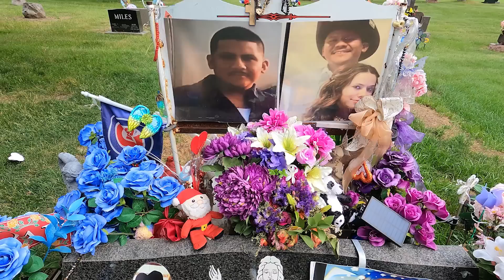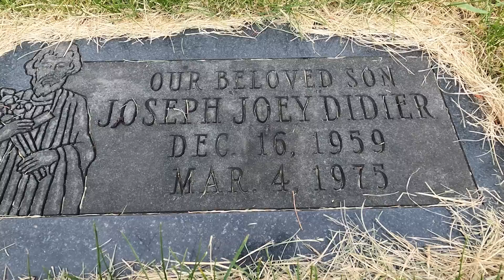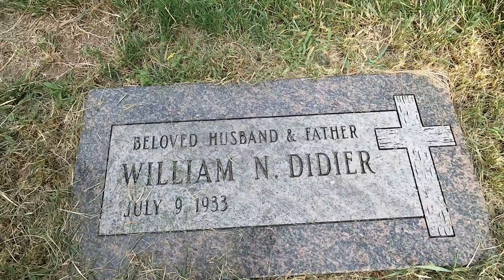15 yr old Paperboy MURDERED by a Predator Truck Driver